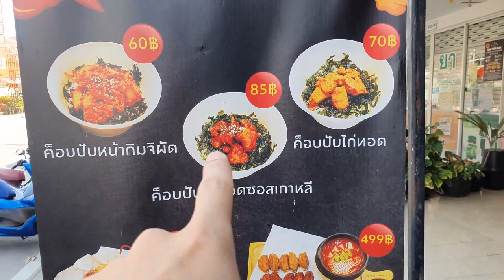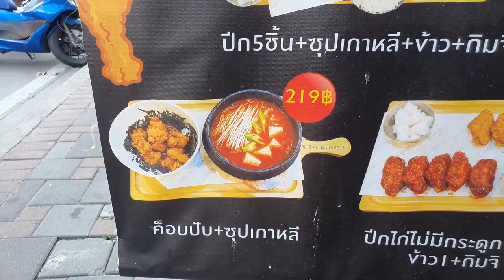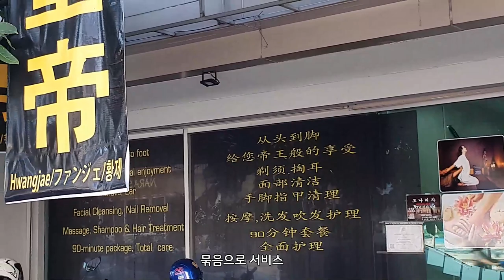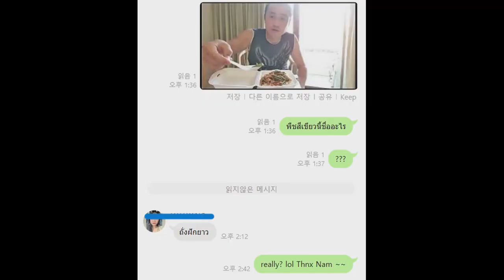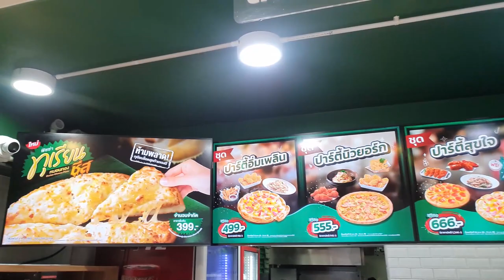파타야 부아카오 시장 맛집에서 먹은 태국 제육덮밥 팟삥께! (3 months living in Thailand)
태국 제육덮밥 [팟삥께]를 아시나요? 하나도 안 매워요!

* 촬영장비 : 오즈모모바일6 / 갤럭시 S9 + S10
* 편집프로그램 : MiniToolMovieMaker / Vrew / 미리캔버스